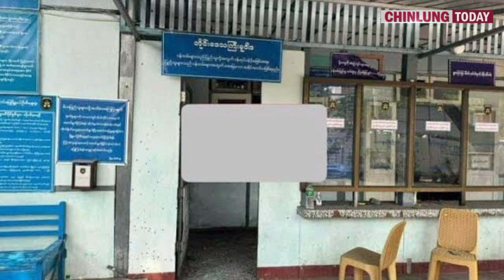April 6, Zinglam Thuthang (Chin Ramkulh Pan Ih Feh Ralhrang Motor 7 PDF In An Rak Siatsuah)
April 6, 2024 Zinglam Chinlung Today Thuthang